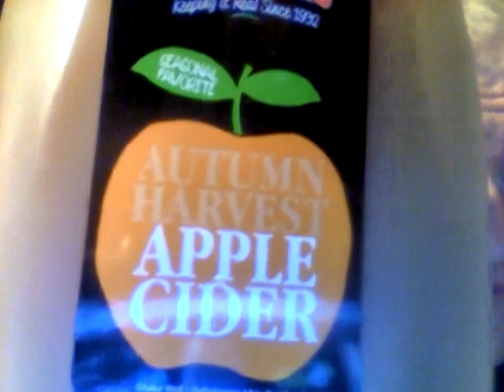Zeigler's Autumn Harvest Apple Cider (ASMR Review)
Is this apple cider any good & how much was it?